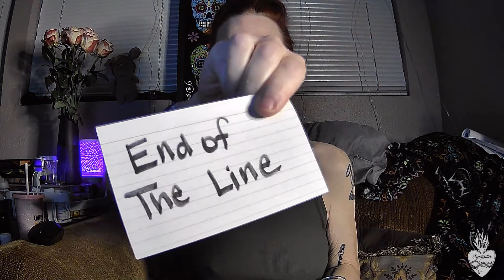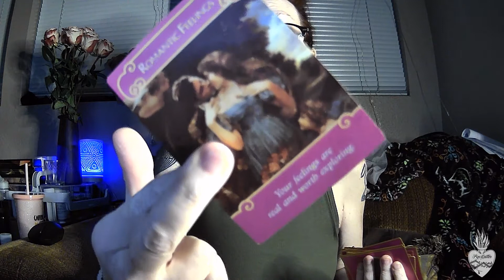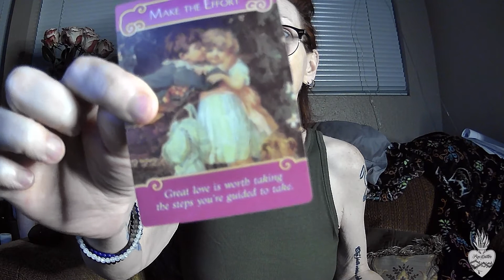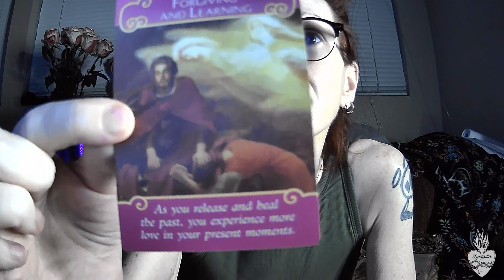Friday Night LOVE Oracle Reading - Collective DM DF Karmic Tarot Oracle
Pardon my bat wing arms. I've lost 200 pounds, people. LOL

PERSONAL SPIRIT MESSAGES/READINGS ARE NOW OPEN! Money, Love, Career, etc... you choose 3 questions.
All Messages are delivered via YT Private video link within 48 hours of payment being received. Messages are typically around 30 minutes long, although they may vary slightly, depending on the Messages received from Spirit.  In no way should anyone make personal, legal, or medical decisions based off my readings.

Donations and Love Tokens are graciously accepted at (please put DONATION in the subject):